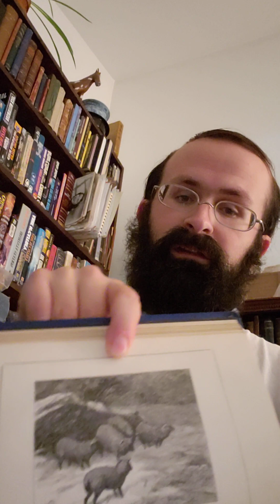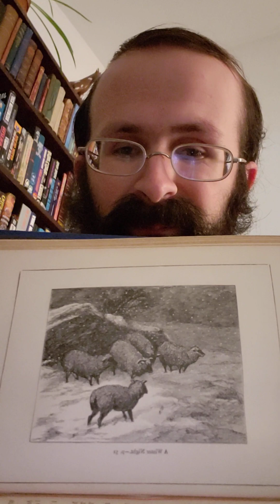Robert Burns Reading: A Winter Night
I'm going through and reading a Robert Burns poem a day from one of the books in my collection. A bit of a journey and a personal project, the first poem read is A Winter Night (With Introduction).

When biting Boreas, fell and doure,
Sharp shivers thro' the leafless bow'r;
When Phoebus gies a short-liv'd glow'r,
         Far south the lift,
Dim-dark'ning thro' the flaky show'r,
         Or whirling drift:

Ae night the storm the steeples rocked,
Poor Labour sweet in sleep was locked,
While burns, wi' snawy wreeths upchoked,
         Wild-eddying swirl,
Or thro' the mining outlet bocked,
         Down headlong hurl.

List'ning, the doors an' winnocks rattle,
I thought me on the ourie cattle,
Or silly sheep, wha bide this brattle
         O' winter war,
And thro' the drift, deep-lairing, sprattle,
         Beneath a scar.

Ilk happing bird, wee, helpless thing!
That, in the merry months o' spring,
Delighted me to hear thee sing,
         What comes o' thee?
Whare wilt thou cow'r thy chittering wing
         An' close thy e'e?

Ev'n you on murd'ring errands toil'd,
Lone from your savage homes exil'd,
The blood-stain'd roost, and sheep-cote spoil'd
         My heart forgets,
While pityless the tempest wild
         Sore on you beats.

Now Phoebe in her midnight reign,
Dark-muff'd, view'd the dreary plain;
Still crowding thoughts, a pensive train,
          Rose in my soul,
When on my ear this plaintive strain,
          Slow, solemn, stole:

"Blow, blow, ye winds, with heavier gust!
    And freeze, thou bitter-biting frost!
    Descend, ye chilly, smothering snows!
    Not all your rage, as now united, shows
    More hard unkindness unrelenting,
    Vengeful malice unrepenting.
Than heaven-illumin'd Man on brother Man bestows!

    "See stern Oppression's iron grip,
    Or mad Ambition's gory hand,
    Sending, like blood-hounds from the slip,
    Woe, Want, and Murder o'er a land!
    Ev'n in the peaceful rural vale,
    Truth, weeping, tells the mournful tale,
How pamper'd Luxury, Flatt'ry by her side,
    The parasite empoisoning her ear,
    With all the servile wretches in the rear,
Looks o'er proud Property, extended wide;
    And eyes the simple, rustic hind,
    Whose toil upholds the glitt'ring show
    A creature of another kind,
    Some coarser substance, unrefin'd
Plac'd for her lordly use thus far, thus vile, below!

"Where, where is Love's fond, tender throe,
    With lordly Honour's lofty brow,
    The pow'rs you proudly own?
    Is there, beneath Love's noble name,
    Can harbour, dark, the selfish aim,
    To bless himself alone?
    Mark maiden - innocence a prey
    To love-pretending snares:
    This boasted Honour turns away,
    Shunning soft Pity's rising sway,
    Regardless of the tears and unavailing pray'rs!
    Perhaps this hour, in Misery's squalid nest,
    She strains your infant to her joyless breast,
And with a mother's fears shrinks at the rocking blast!
   "Oh ye! who, sunk in beds of down,
    Feel not a want but what yourselves create,
    Think, for a moment, on his wretched fate,
    Whom friends and fortune quite disown!
    Ill-satisfy'd keen nature's clamorous call,
    Stretch'd on his straw, he lays himself to sleep;
    While through the ragged roof and chinky wall,
    Chill, o'er his slumbers, piles the drifty heap!
    Think on the dungeon's grim confine,
    Where Guilt and poor Misfortune pine!

Guilt, erring man, relenting view,
But shall thy legal rage pursue
The wretch, already crushed low
By cruel Fortune's undeserved blow?
Affliction's sons are brothers in distress;
A brother to relieve, how exquisite the bliss!"

I heard nae mair, for Chanticleer
   Shook off the pouthery snaw,
And hail'd the morning with a cheer,
    A cottage-rousing craw.

But deep this truth impress'd my mind
    Thro' all His works abroad,
The heart benevolent and kind
    The most resembles God.